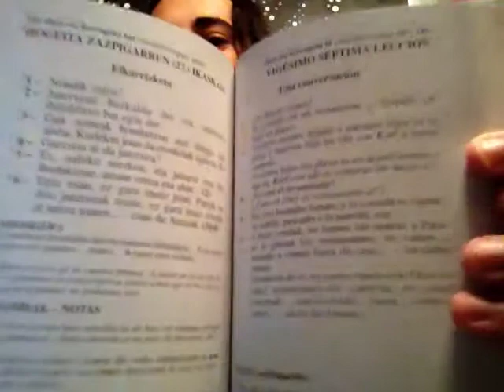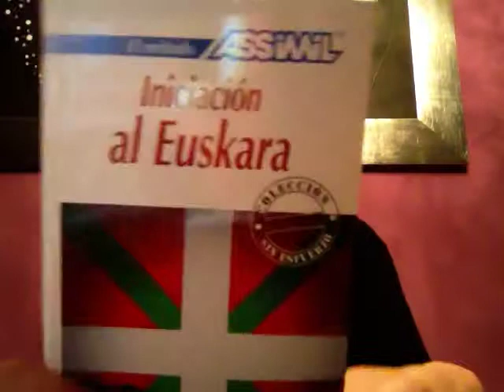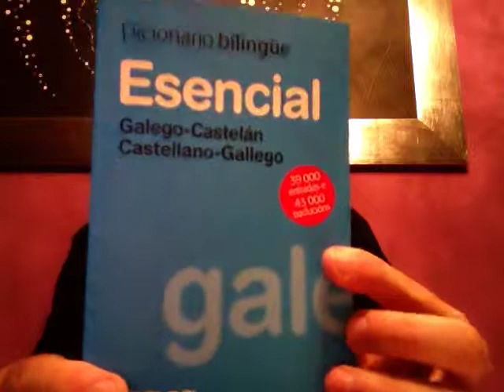Idiomas Asequibles para Hispanohablantes